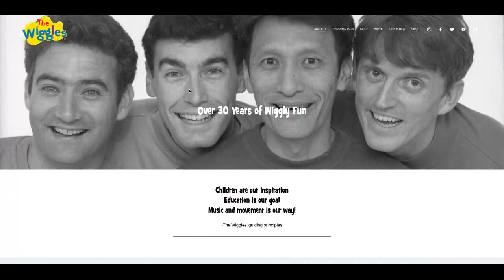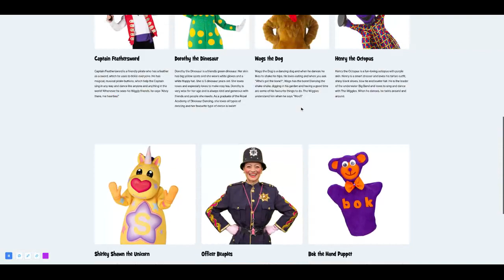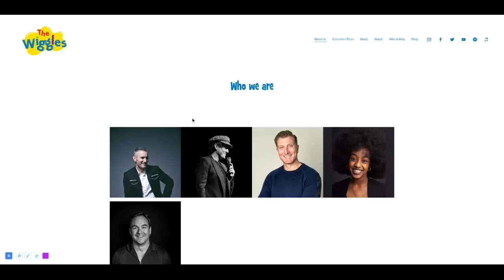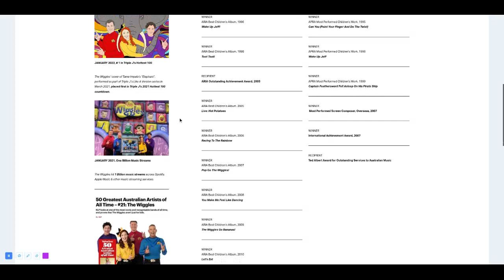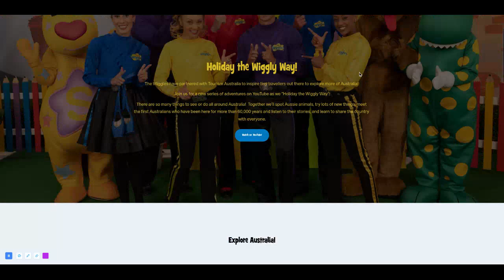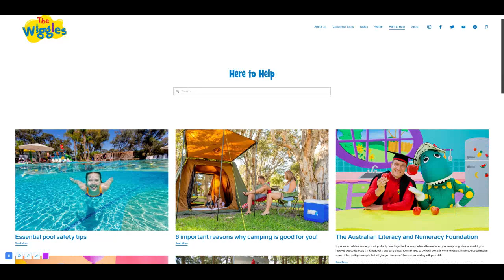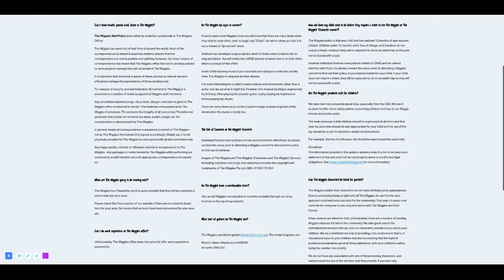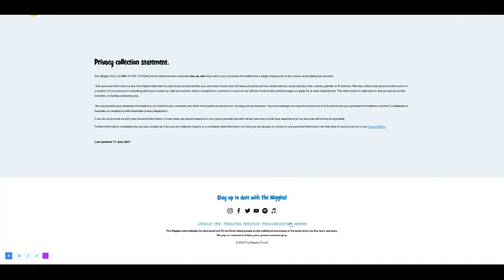Exploring the Wiggles Website - (2023)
I explore the Wiggles Website from 2023